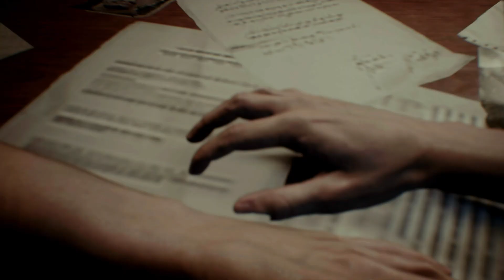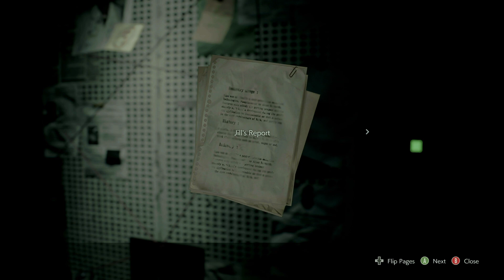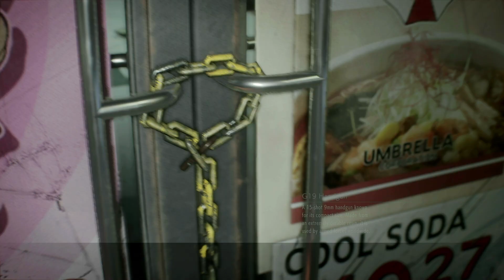Springsteen Games| Resident Evil 3 Gameplay| Resident Evil 3 Nemesis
I have never played any Resident Evil games, today that changes and you get to see it. Resident Evil 3 is going to be my first step into Racoon City, I really hope they are welcoming here. This is my first time playing it so go easy on me!